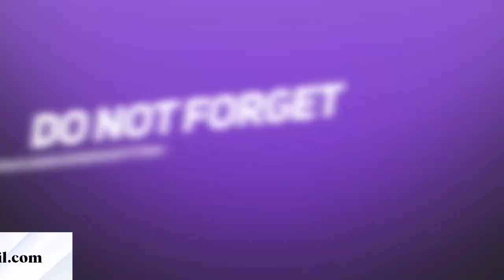Congrats! Felicity Finally Delivers🥰 Thee Pluto First Message To His Daughter